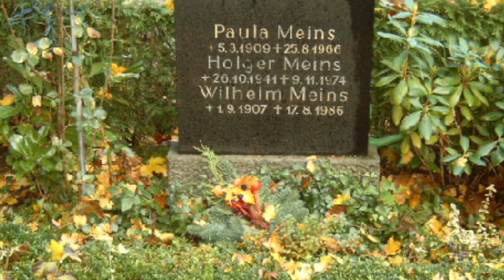The History of the Red Army Faction (English)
A short video about the left extremist RAF
Since this is my first video attempt about an organization I am looking forward to your feedback!

Federal German Archive
Mussklprozz